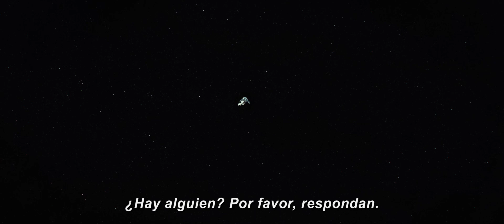Gravity - Tráiler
Gravity - Gravedad - 2013 - Alfonso Cuarón